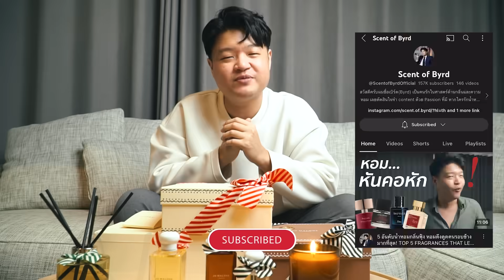รีวิว Jo Malone London Christmas Collection 2023 – 4 กลิ่น Limited ขายถึงสิ้นปี + Unbox Set ของขวัญ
คลิปนี้ผมจะมารีวิว Jo Malone London Christmas Collection 2023 ซึ่งเป็น Collection พิเศษเฉพาะช่วงปลายปี โดยจะมีกลิ่นประจำเทศกาล ขายถึงแค่สิ้นธันวาคมคือกลิ่น Ginger Biscuit, Orange Bitters, Green Almond & Redcurrant , Pine & Eucalyptus ซึ่งผมลองใช้เองมา 2 สัปดาห์แล้ว จะมาเล่าว่ากลิ่นเป็นยังไง หอมไหม ติดทนกระจายดีไหม และสุดท้ายตอนท้ายคลิปผมจะเอา Gift Sets ของขวัญทั้งหมดที่ออกมาใน Christmas Collection มา Unbox เป็นไอเดียให้ทุกคนได้ชมก่อนซื้อ จะได้ซื้อของขวัญกันอย่างไม่พลาด ติดตามทั้งหมดได้ในคลิปเลยครับ

Timeline:
เปิดคลิป: (0:00)
What is Christmas Collection? : (1:27)
Ginger Biscuit Review: (2:33)
Orange Bitters Review: (3:52)
Green Almond & Redcurrant Review: (4:47)
Pine & Eucalyptus Review: (6:40)
Unbox Set ของขวัญ: (7:33)
ราคา สถานที่ซื้อ วิธีได้ของขวัญพิเศษ: (12:17)
ปิดคลิป: (13:00)

ติดตาม Content อื่นๆ ของ Scent of Byrd ได้ที่: